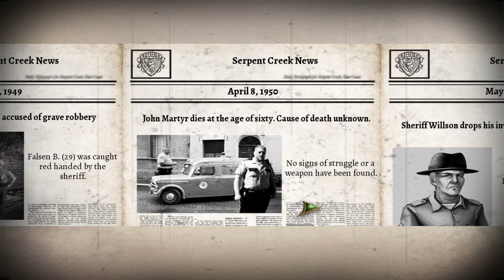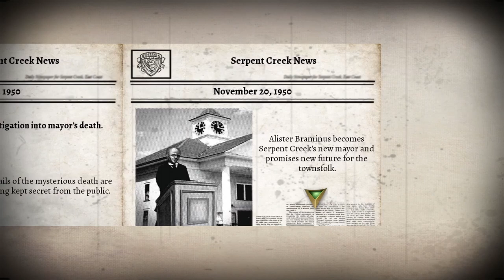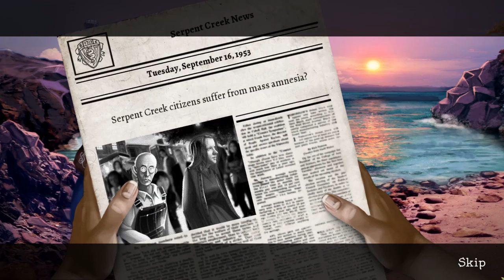Let's Play - 9 Clues - The Secret of Serpent Creek - Full Walkthrough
A paranormal private investigator receives a frantic call from her reporter friend Helen, who pleas in a terrified voice for her to leave immediately for the coastal town of Serpent Creek. Urged by her friend's desperate request, the detective arrives at her destination only to find no trace of Helen. Strangely enough, no one from the sleepy town seems to remember seeing the blonde reporter. Weirder still, the town's streets are crawling with snakes, the citizens seem to be sleepwalking through life, and the ground shakes with violent tremors. Can the detective save her friend, reveal the corruption and hidden agendas of the town's citizens, and stop an evil plot to bring the Snake God back to our world?

Available from:
Bigfish Games: